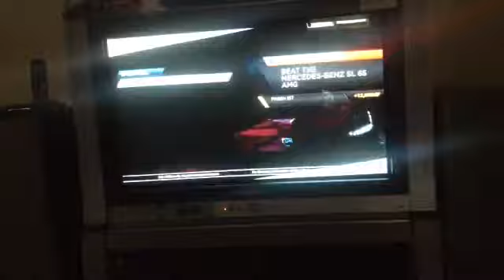NEED FOR SPEED:Chase king ep 1